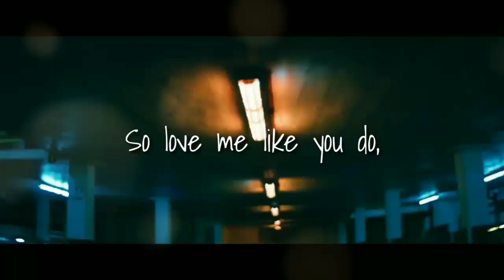Love me like you do || New wattsapp status || English trending song || 2018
2018
new english song 2018,
new english song dj,
new english songs 2018 dj,
new english song video,
new english songs 2018 top 10,
new english songs 2018 remix,
new english song 2013,
new english song with lyrics,
new english song kiki do you love me mp3 download,
new english song push,
new english song popular 2018,
new english song pop 2018,
queen new english song,